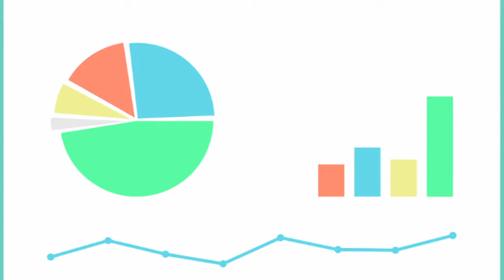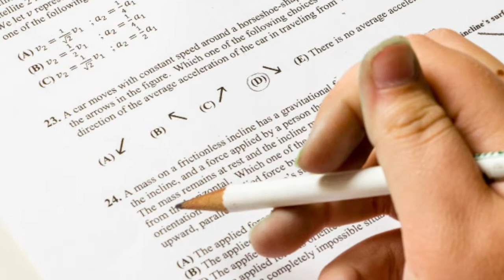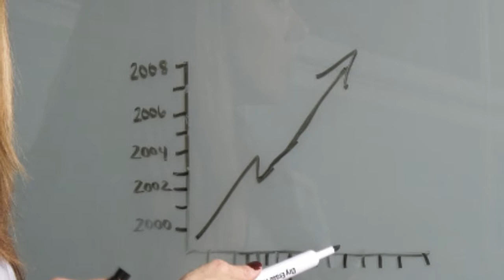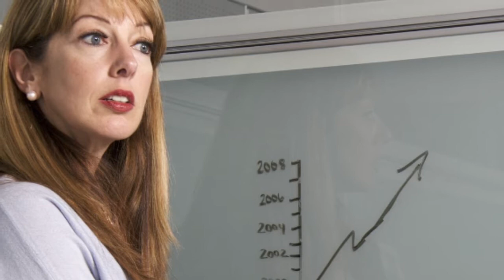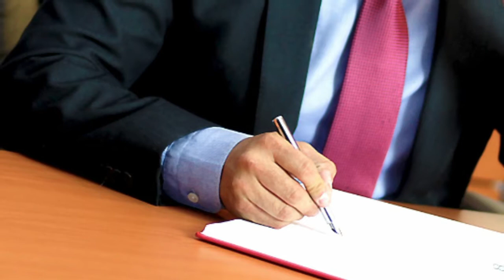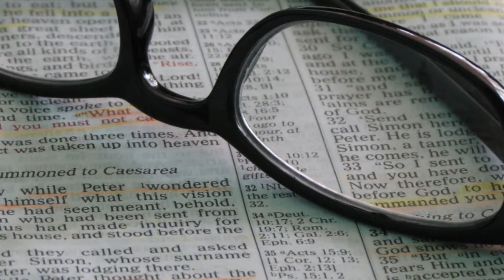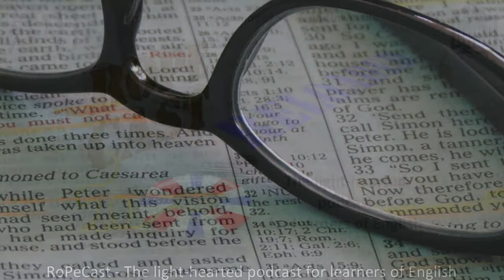Measuring university (RoPeCast #115)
Roger is talking to his brother Neil, who's back for another episode.

This time they look into ways of measuring the quality of university teaching, the approach taken in the UK and potential problems affecting the "measuring process".

Can the results of such an inquiry really be unbiased?

Read up here on the TEF, the "Teaching Excellence Framework" currently being established in the UK